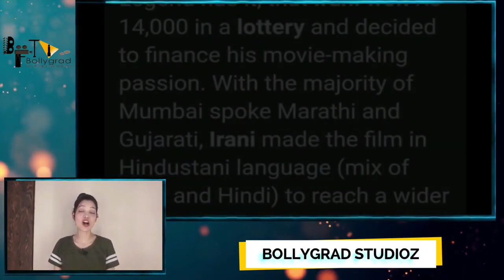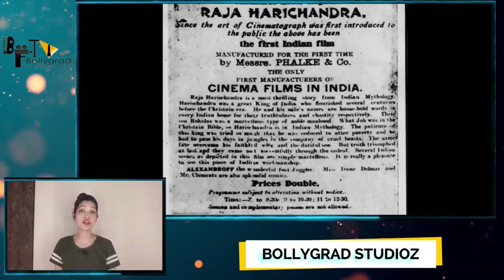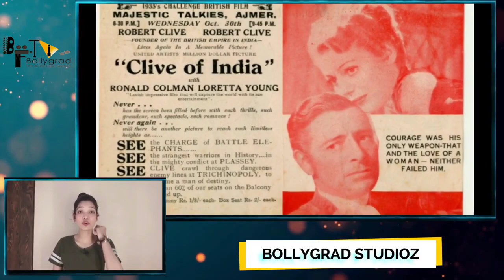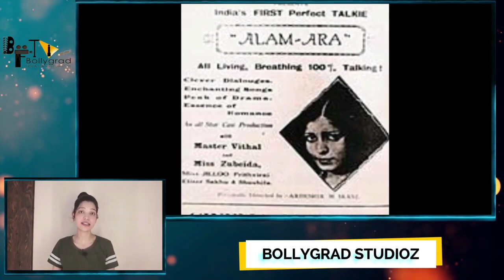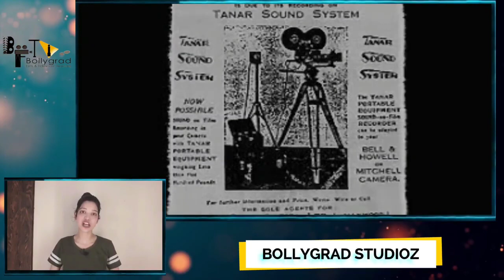Alam Ara Alam Ara | 51 Interesting facts | Zubeida | Salman khan | Master Vithal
Revisit of Alam Ara Alam Ara (1931)(transl. The Ornament of the World) was a 1931 Indian film directed by Ardeshir Irani. It was the first Indian sound film.

Irani recognised the importance that sound would have on the cinema, and raced to complete Alam Ara before several contemporary sound films. Alam Ara debuted at the Majestic Cinema in Mumbai (then Bombay) on 14 March 1931.[6] The first Indian talkie was so popular that "police aid had to be summoned to control the crowds."The film was houseful for the next 8 weeks of its release. It was advertised with the tagline "All living. Breathing. 100 per cent talking"

The film has long been lost and was not available as far back as 1967 according to the National Film Archive of India, Pune.

Master Vithal as Adil Jahangir Khan
Zubeida as Alamara
Zillu as Navbahar
Shushila as Dilbahar
Prithviraj as General Adil Khan
Elizer as Badshah
Sakhu[10]
Wazir Mohammed Khan as Fakir
Jagdish as Rustom
L. V. Prasad as Sultan Saleem Khan

Editor - Shubham Priyadarshi
Anchor - Nida
Script writer - Nida
Background music from - YouTube library Archives